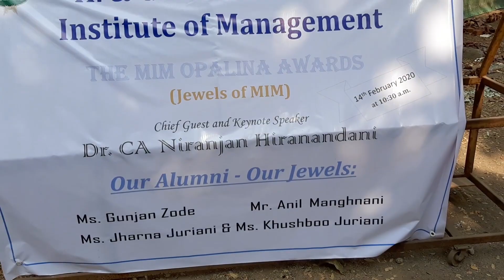What an inspiring message !! by Dr Niranjan Hiranandani to MIM Students Ulhasnagar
What an inspiring message !! by Dr Niranjan Hiranandani to MIM Students Ulhasnagar on the occassion of MIM Oplina Award given to Jharna Juriani, Khushboo Juriani and Anil Manghnani on 14th Feburary, 2020 :)
"If you are down and needs motivation. Watch this video how a youth can empower."